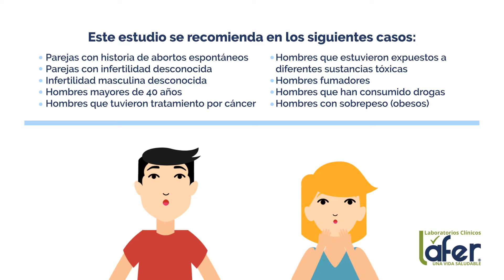Fragmentación ADN en Espermatozoides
Este estudio diagnostica la fertilidad masculina, en parejas que no logran conseguir el embarazo y en donde aparentemente "todos sus estudios están bien" y el diagnóstico es: Infertilidad Inexplicable.